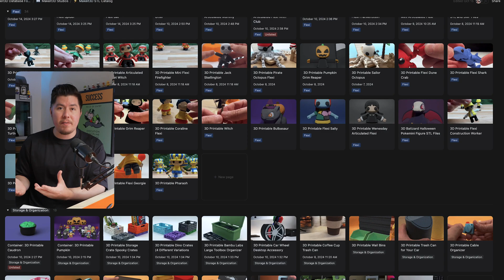Should You Sell STLs or Physical Products